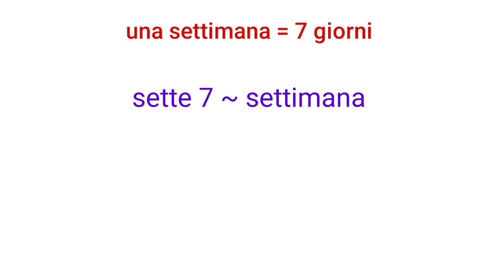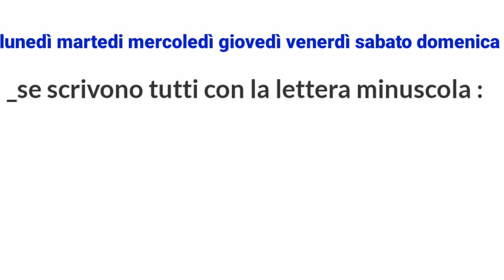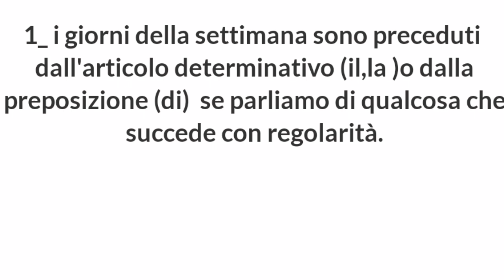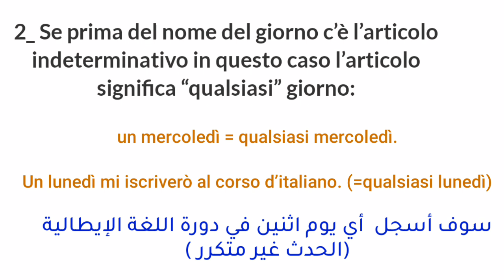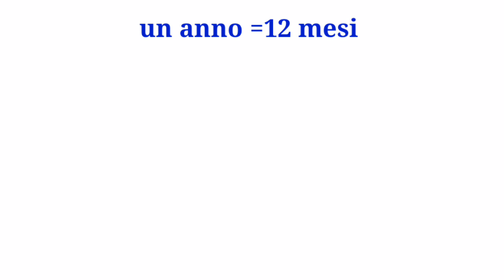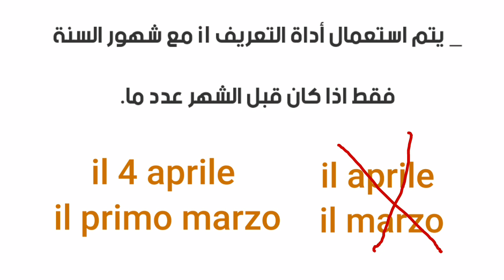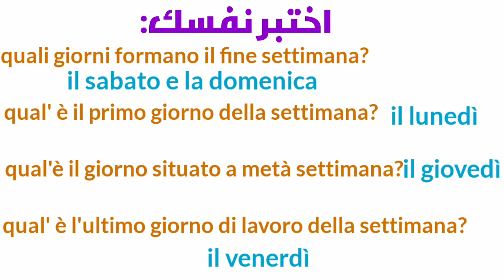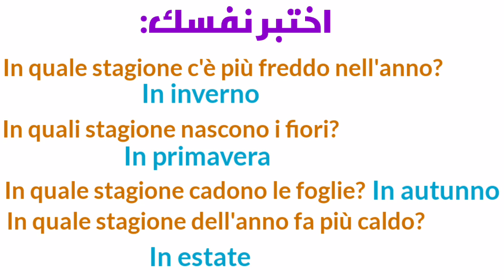تعلم اللغة الإيطالية/أيام الأسبوع و شهور و فصول السنة و القواعد المتعلقة بهم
أيام الأسبوع و شهور و فصول السنة و
 أدوات التعريف  المستعملة معهم وما حروف الجر المناسبة لها ثم فقرة اختبر نفسك
أيام_الأسبوع#
في 2023 لا حاجة للذهاب الى معاهد تعلم اللغة الايطالية
اليك أقوى كورس لتعلم الايطالية عن طريق التعلم الذاتي
فيه مصطلحات وعبارات ستحتاجها في المحادثة
اليومية باللغة الإيطالية

أقوى و افضل  كورس ايطالي لتعلم الايطالية على الانترنيت سيمكنك من تعلم مفردات ايطالية بدءا من المفردات البسيطة الى المعقدة نوعا ما
تعلم الايطالية مع ام محمد ستجدون في هذه دورة الايطالية اختبار ايطالي في نهاية كل درس لكي تتاكدوا من فهم اللغة الايطالية
تعلم الايطالية في وقت وجيز بسهولة و بدون ملل
تعلم كيف تتكلم الايطالية بدون معلم بالتعلم الذاتي
تعلم القواعد الاساسية و اهم الكلمات و العبارات في اللغة الايطالية
تساعدك هذه الدورة الايطالية على استقبال اللغة الايطالية بطريقة سريعة و تفاعلية بالاضافة الى درس الحروف الايطالية و النطق الايطالي للمبتدئين
هذا درس مركز في الايطالية سيتيح لك التعرف على اهم الجمل و العبارات الأساسية لكي تتمكن من إجراء محادثات بالإيطالي عند سفرك لايطاليا أو اقامتك بايطاليا ,ستكون قادرا على التحجث بالايطالية مع الناس و فهم الأغاني الايطالية و الأفلام و مباريات الدوري الايطالي